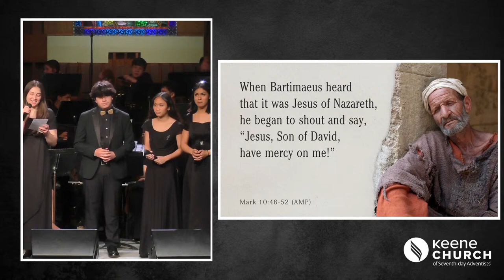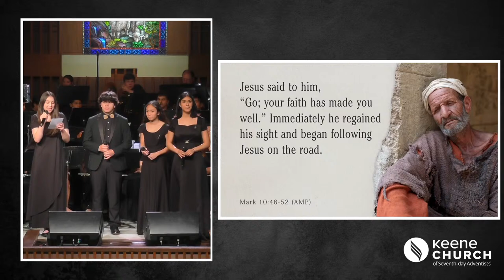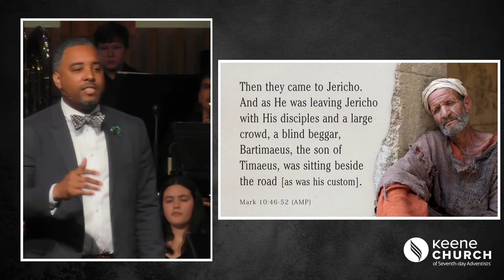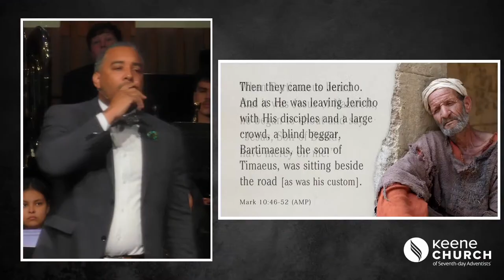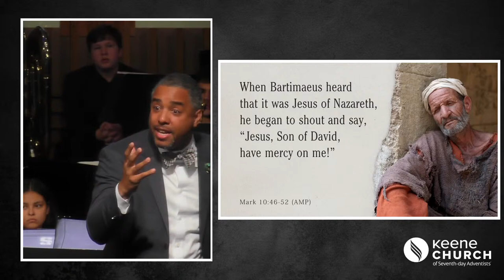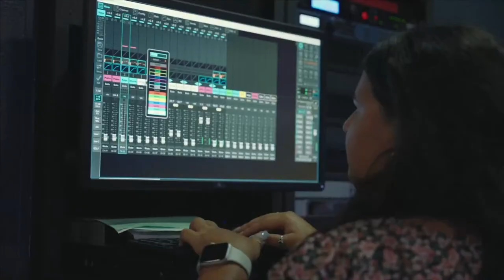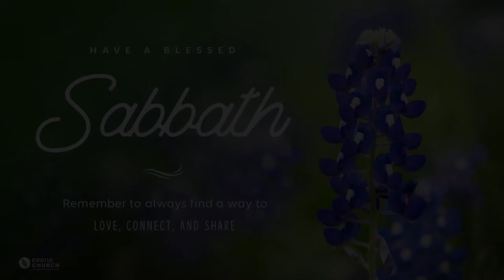Summit Service | April 6, 2024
Welcome to our Summit Service 11:30 AM live broadcast from Keene TX.